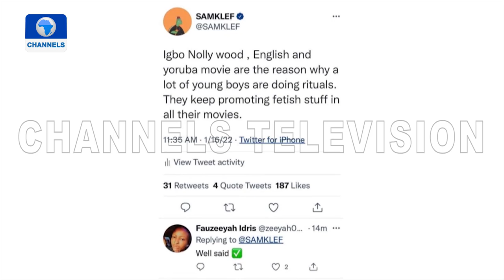Actor Frederick Leonard To Headline Nollywood Film Festival in Germany